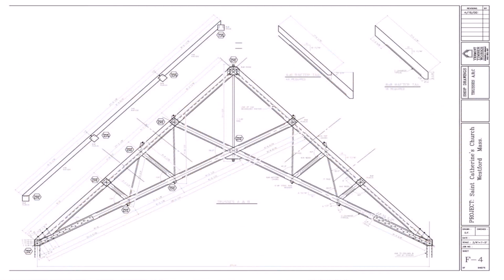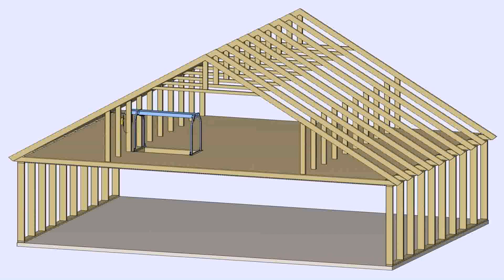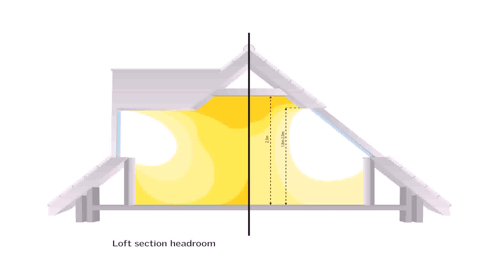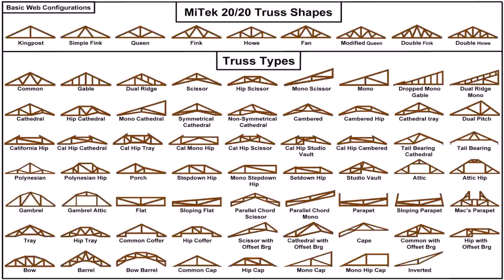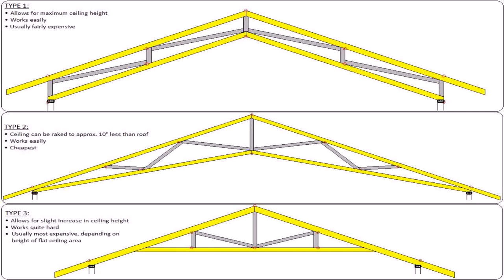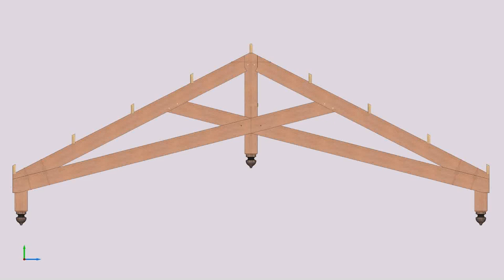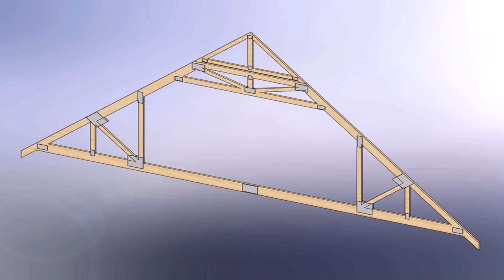Fink Roof Truss Loft Conversion (see description)